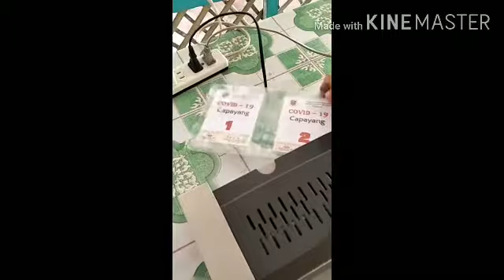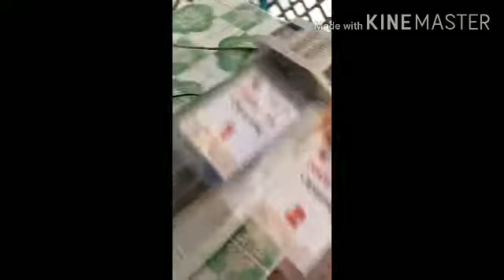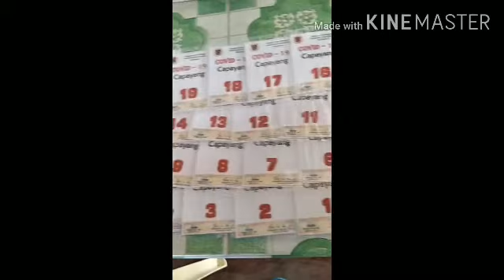BAYANIHAN | GOOD DEED | GOOD SAMARITAN | Shuri's TV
Ibalik ang BAYANIHAN lalo na ngayong panahon ng krisis. Maliit man o malaki ang maitutulong natin, ibigay natin. Mas masarap sa pakiramdam na ikaw yung nagbibigay kesa ikaw yung binibigyan.

Lets share Love and Positivity.

Stay safe everyone and God bless us all☝❤